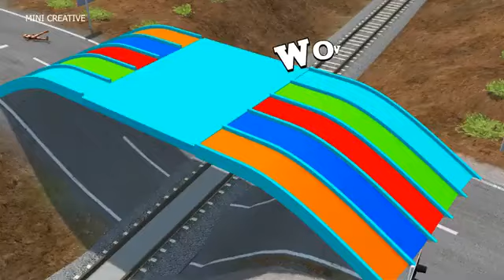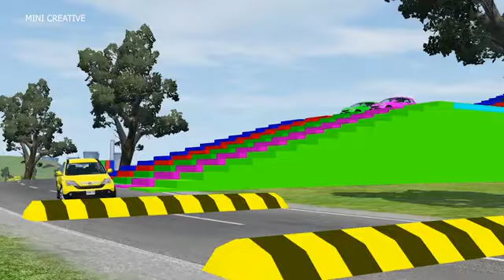Double Flatbed Trailer Truck vs Speedbumps Train vs Cars Beamng.Drive#3